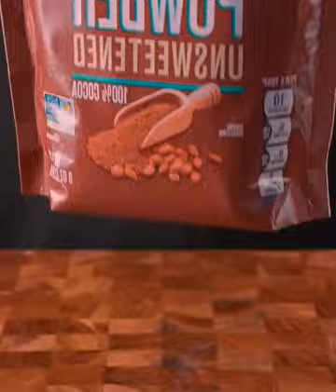177 ASMR Food The older I grow, the more lonely I become The only person who can accompany me is